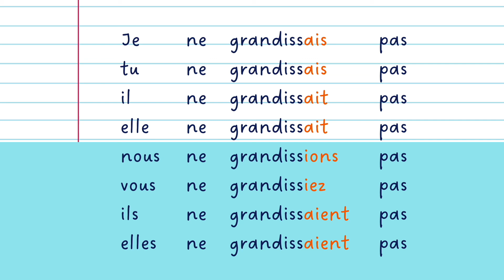【聞き流し フランス語】grandir 直説法半過去 動詞の活用 発音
【直説法半過去】

▶︎grandir 大きくなる
🇬🇧 to growing up

◆半過去の作り方
【語幹】
原則、nous の現在形からonsをとったもの

【語尾】
je -ais
tu -ais
il -ait
nous -ions
vous - iez
ils -aient